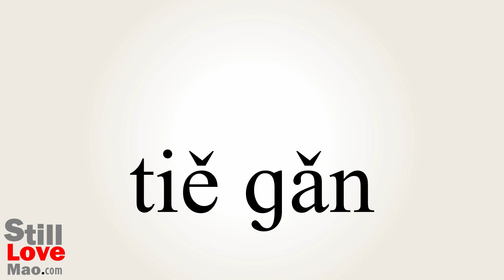How to Say Irons in Chinese